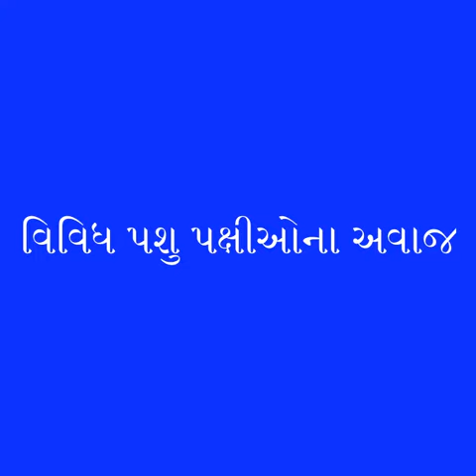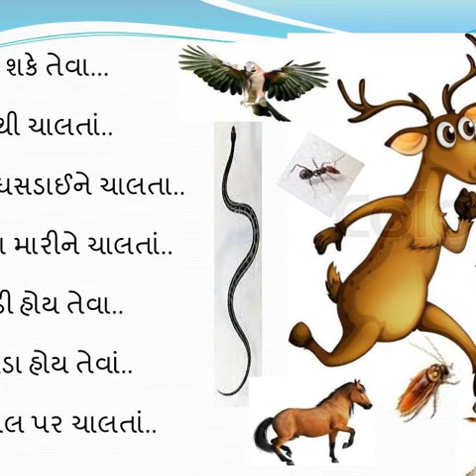std 4 પર્યાવરણ- સૌની આસપાસ પ્રકરણ-1 (Part 1) રોજ નિશાળે જઈએ...Roj nishad jaie dhoran 4 gujarati